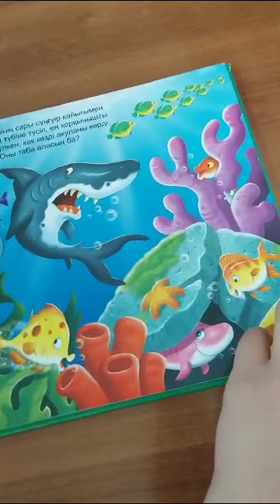Саяхатшы Жолбарыс. Кітапханашы Анар Асқарқызы